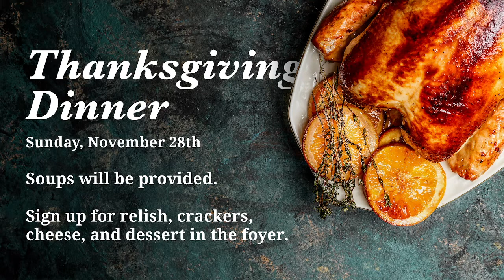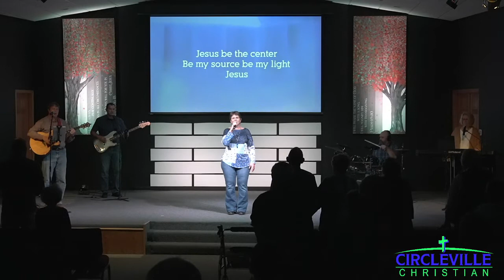November 7, 2021 - Kevin Ingram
Welcome to Circleville Christian’s online service!  We are excited that you decided to join us.

We meet each Sunday in-house and online at 10:00AM.  We also encourage you to join one of our Sunday school classes that begin at 9:00AM in the Fellowship Hall each Sunday.

Prayer requests and praises can be submitted to , on our facebook or in the comment section each Sunday during our online service.

Tithes and Offerings can be given in the offering bucket at the entrance of our church or set up online giving